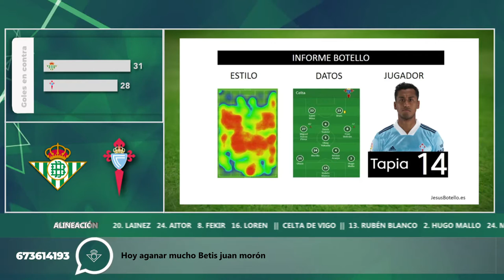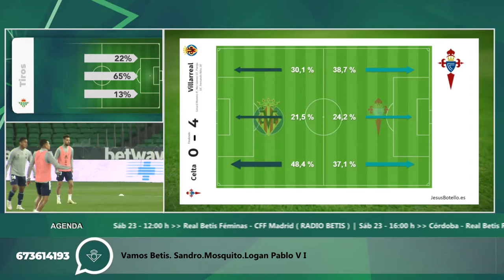Informe Botello del Celta de VIgo